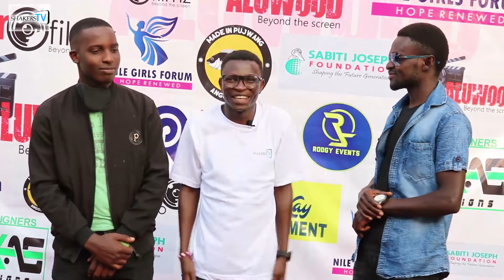Movie premier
Behind the scenes interviews in Paidha during movie premier. The lost hope.